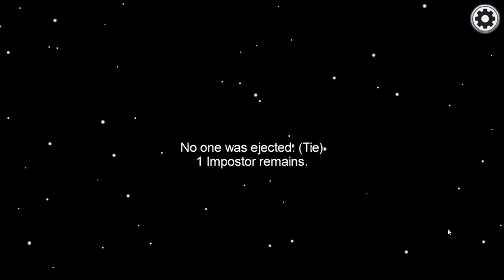watch and sub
like and sub foot